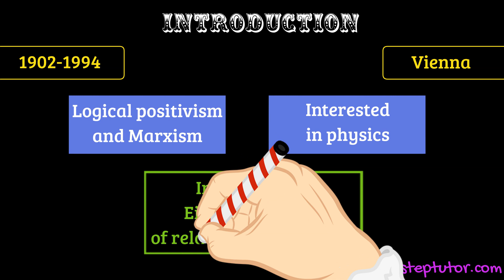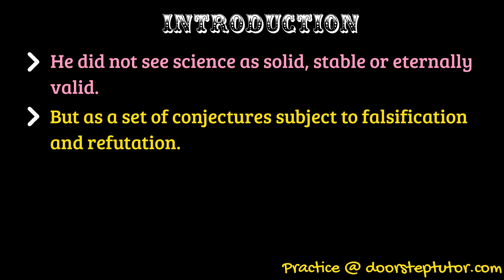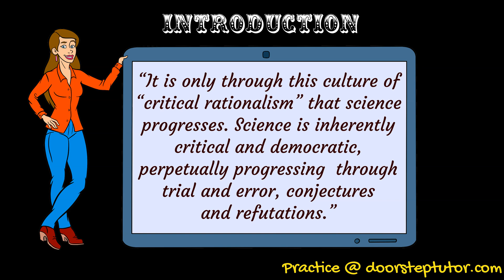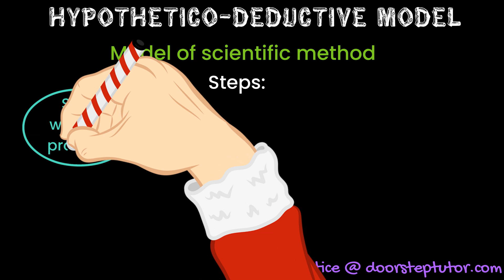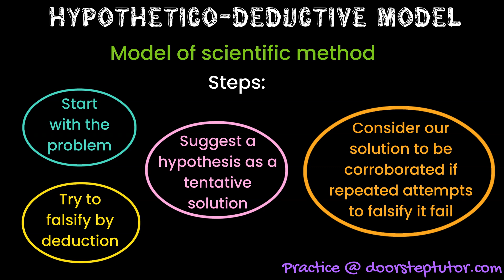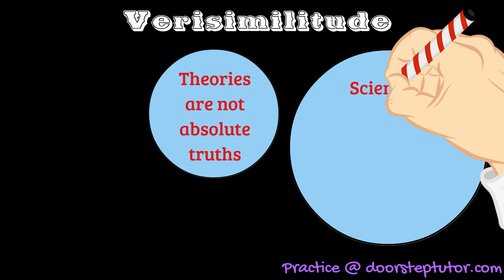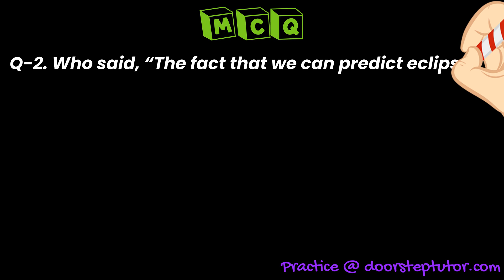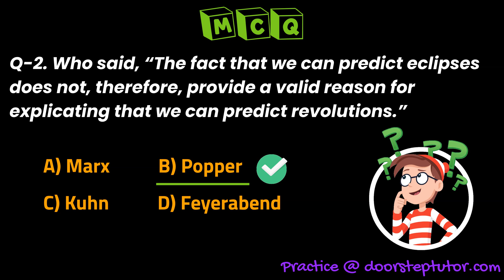Karl Popper: Hypothetico-Deductive Model, Verisimilitude | Sociology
Introduction
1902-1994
Vienna
Logical positivism and Marxism
Interested in physics
Influenced by Einstein’s theory of relativity and Newton

He did not see science as solid, stable or eternally valid.
But as a set of conjectures subject to falsification and refutation.
“The creation of the scientific status of a theory is its falsifiability or refutability or testability.”
 A theory which is not refutable is non-scientific

“It is only through this culture of “critical rationalism” that science progresses. Science is inherently critical and democratic, perpetually progressing through trial and error, conjectures and refutations.”

Problem always comes first
Gave a sophisticated version of Hypothesisism

The central task of philosophy of science is demarcation or Kant’s problem i.e., the problem of identifying the line of demarcation between science and non-science.
falsifiability is the line of demarcation
A statement is scientific if and only it is falsifiable.

Chapters:
00:00 Karl Popper
00:08 Introduction
04:20 Hypothetico-Deductive model
05:22 Verisimilitude